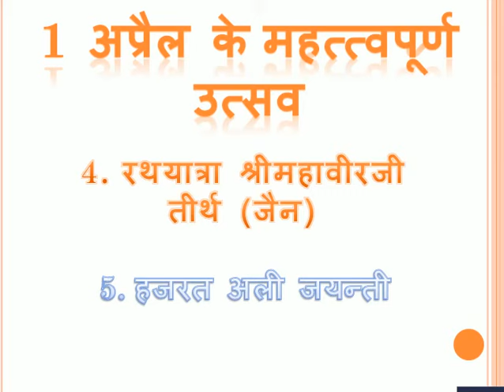1 अप्रैल के महत्त्वपूर्ण उत्सव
1 अप्रैल के महत्त्वपूर्ण उत्सव